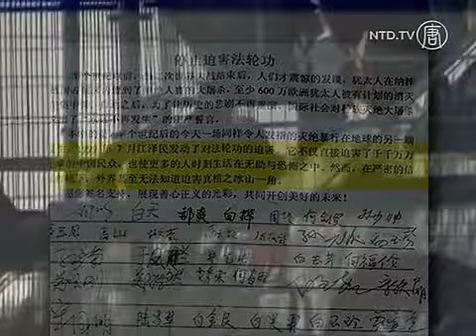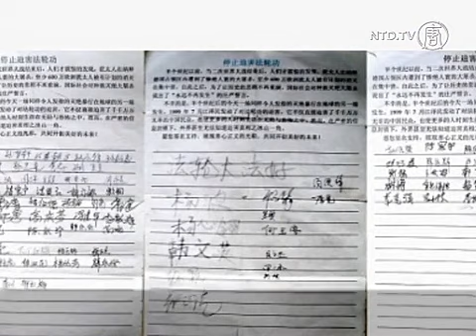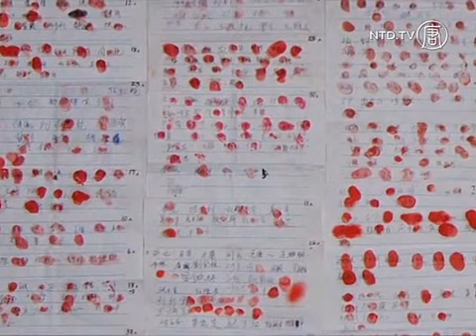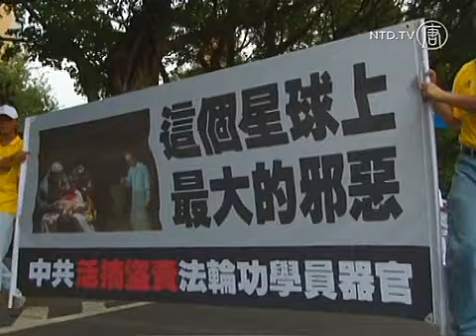Tanda Tangan Anti Penganiayaan Muncul di Tiongkok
Falun Gong telah ditekan oleh Partai Komunis Tiongkok (PKT), dan kini lembaran petisi untuk menghentikan penganiayaan tersebut beredar di Daratan Tiongkok. Yang berbunyi: "Di bulan Juli 1999, mantan pemimpin PKT Jiang Zemin meluncurkan penganiayaan terhadap Falun Gong. Tak hanya secara langsung menganiaya ribuan rakyat Tionghoa yang tak berdosa, tapi juga membuat rakyat hidup tanpa bantuan, dan teror sepanjang waktu. Dunia luar tidak bisa tahu sedikit pun tentang fakta penganiayaan karena blokade informasi yang ketat."

Menurut laporan dari website Minghui, ada 262 warga dari Langfang dan Beijing menandatangani petisi itu dalam dua bulan terakhir.

Selama kampanye itu mereka mengetahui guru SMP Tangshan Bian Lichao ditahan ilegal, bersama dengan istri, anak perempuannya yang masih remaja dan kawan-kawannya saat mereka menuntut pengeluaran praktisi Falun Gong Zheng Huiwang, yang dalam kondisi kritis karena melakukan mogok makan anti penganiayaan. Setelah mengetahui ada banyak praktisi Falun Gong dari provinsi Hebei ditahan, banyak yang menjadi marah dan menangis karena simpati.

[Wang Zang, Penyair Song Zuang Beijing]:
"Penganiayaan ini brutal sekali. Namun, dengan mengetahui fakta dari perdebatan internet serta pelanggaran HAM yang nyata, hal ini telah membangunkan rakyat dari cuci otak dan ketidak sadaran akibat dibohongi. Jadi mereka pasti akan menuntut solidaritas atas dasar kebajikan yang terpendam."

[Song Zaimin, Warga Beijing]:
"Bebas berkepercayaan adalah sikap kami yang konsisten, dengan pasti kami akan menanda tangani. Mereka mempunyai hak untuk melawan penganiayaan. Sangat jelas bahwa secara keseluruhan Falun Gong menderita penganiayaan yang brutal di luar perikemanusiaan bertahun-tahun."

[Han Lianru, Warga Tianjin]:
"Kami mendukung pembela hukum HAM Jiansanjiang yang menderita penganiayaan karena menangani kasus para praktisi Falun Gong."

Dikatakan bahwa seorang teman praktisi Galun Gong langsung menandatangani petisi, dan menuliskan 'Falung Gong baik' ketika melihat lembaran petisi itu.

[Wang Zang, Penyair Song Zhuang Beijing]:
"Saya bertemu banyak praktisi Falun Gong yang positif, bajik dengan tujuan yang agung. Mereka terdidik secara tradisional, dengan kebajikan  dan siap menolong orang lain. Mereka percaya dengan teguh tanpa takut kepada tirani, ini yang mendorong saya untuk menghormati mereka. Saya akan tetap terus mendukung mereka dengan sekuat tenaga".

"Saya punya banyak sekali teman praktisi Falun Gong. Kami bergaul dengan baik, berkomunikasi dan saling tolong, dan mereka tidak akan meninggalkan kepercayaannya. Mereka orang-orang baik, sopan dan baik hati. Sangat jelas bahwa mereka hendak menekan sisi jahat dari sifat manusia dan menganjurkan sisi baik setelah belajar Dafa".

Setelah bertahun-tahun, makin banyak yang bergabung menyelamatkan para praktisi Falun Gong. Namun masih banyak orang yang tidak yakin tentang pengambilan organ tubuh dari para praktisi Falun Gong hidup-hidup oleh PKT. Dengan klarifikasi fakta dari para praktisi Falun Gong, khususnya dalam mengekspos pengambilan organ tubuh dalam tahun-tahun terakhir ini, muncul beberapa orang di Tiongkok yang melibatkan diri dalam kampanye tanda tangan untuk mengakhiri tindakan kejam itu.

Desember lalu, lebih dari 300 orang di Tiongkok menuntut penyelidikan cerita tentang keterlibatan mantan Komite Politik dan Hukum Zhou Yongkang dan Sekretaris Partai Chongqing Bo Xilai dalam pengambilan organ tubuh dari praktisi Falun Gong hidup-hidup.

[Wang Ling, Warga Beijing]:
"Saya mendengarnya lima tahun lalu. Saya berkomunikasi dengan para praktisi Falun Gong langsung, membaca dokumen pengambilan organ dan tak bisa mempercayai bahwa hal ini dapat terjadi di jaman sekarang ini. Bagaimana bisa orang melakukan sesuatu yang tidak berperi kemanusiaan? Saya mendengarkan rekaman telepon yang mengatakan, mereka semua hidup, yang berasal dari akademi medis militer."

Dengan tersebarnya fakta kebenaran pengambilan organ, makin banyak orang Tionghoa yang tak ingin berasosiasi dengan PKT. Terdapat lebih dari 1,6 miliar warga Daratan memilih keluar dari grup PKT dan organisasi afiliasinya.